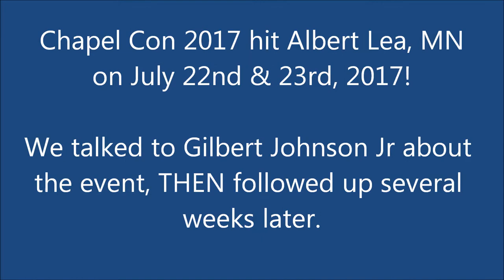Chapel Con 2017 -- A Review AND Preview!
On RandomAccess.bz today, I review Chapel Con 2017 and look ahead to 2018 with Gilbert Johnson Jr.  Keep up with Chapel Con online at: